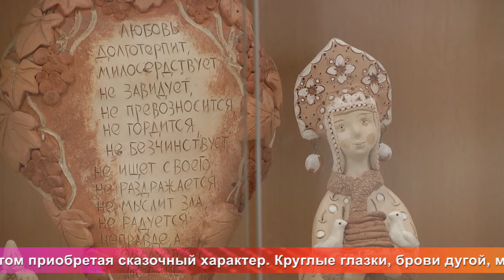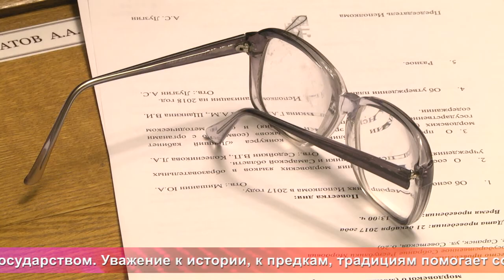Од пинге - 537. Эфир 22 декабря 2017 года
В этом выпуске - выставка в Подлесной Тавле "Дивеевская игрушка", фестиваль "Вместе мы можем больше" и итоговое заседание Исполкома Межрегиональной общественной организации мордовского народа.